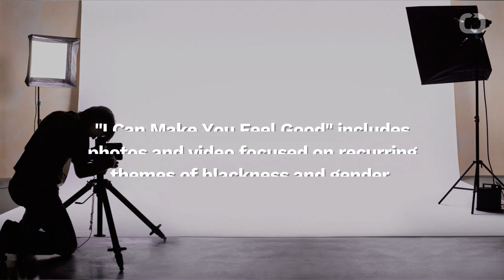Beyoncé Photographer Tyler Mitchell Opens Solo Show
Tyler Mitchell gained global attention in 2018 when he shot the cover of American Vogue.
Shooting the prestigious cover made him the first black photographer to have the honor.
Since then the 24-year-old has been in high demand, shooting campaigns for Marc Jacobs and Comme des Garçons.
Mitchell has also worked on a music video for Brockhampton and earned the Gordon Parks Fellowship for photography.
Mitchell, who is based in Brooklyn, recently opened his first solo US show, "I Can Make You Feel Good."
"I Can Make You Feel Good" includes photography and video installations focused on recurring themes of blackness and gender.